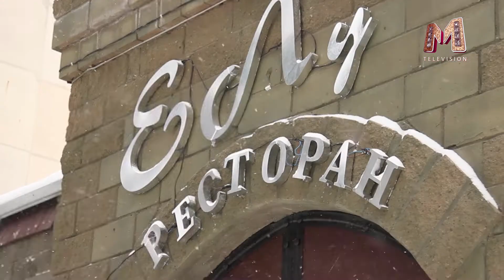Event. Весенний сюрприз хоккеиста Степанова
В преддверие 8 марта нападающий хоккейного клуба "Салават Юлаев" Александр Степанов решил проявить кулинарный талант и порадовать любимую жену Алину собственноручно приготовленной спинкой оленя. Отличный пример для подрастающих сыновей – Александра и Максима!